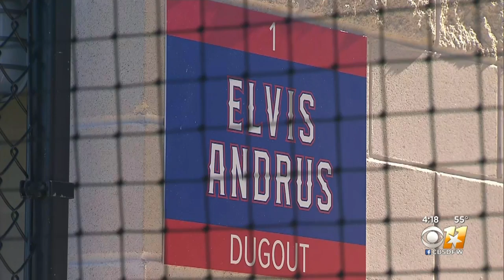Texas Rangers Shortstop Helps High School Baseball, Softball Teams Impacted By Dallas Tornado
The equipment Elvis Andrus donated to Thomas Jefferson High players ncludes equipment bags, helmets, bats, gloves, catchers gear, baseballs, softballs and other items.